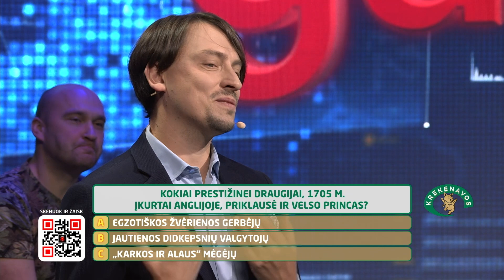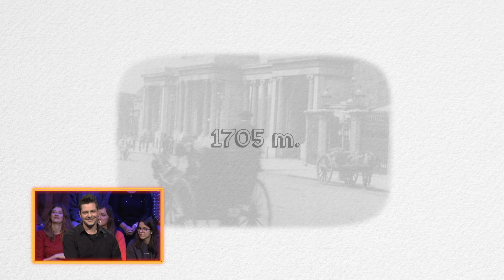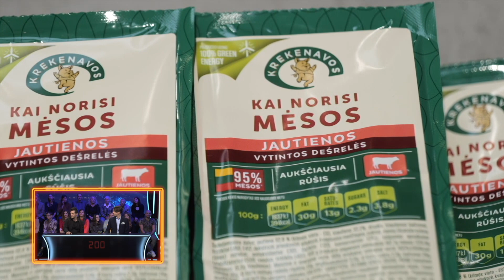KARKOS IR ALAUS Mėgėjų Draugija - Kuo ji Išskirtinė?! | Sunku GALVOTI Kai Norisi MĖSOS?! 🔥🥓#8 dalis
Krekenavos "Kai norisi MĖSOS" tęsia pasirodymą TV3 šou "galvOK" projekte! Šį kartą sužinosime, kokiai prestižinei draugijai priklausė Velso princas? 🥩🍖🍗
Medžiaga iš TV3 laidos „galvOK"